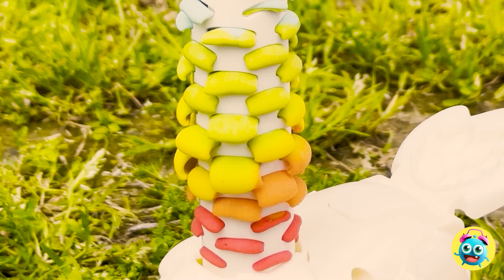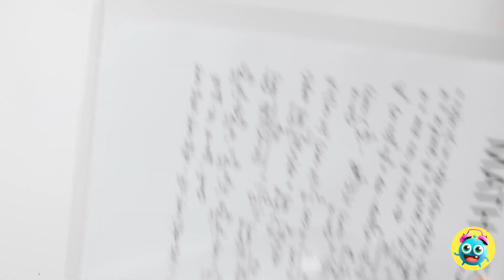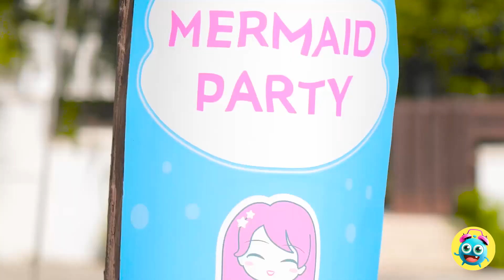🤩 BARBIE DOLL MAKEOVER 🤗 Rich Vs Poor Transformation 💗 DIY Crafts And Hacks By 123 GO! TRENDS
Hi😍
⬇️ Write in the comments what video you'd like to see next ⬇️

Get ready for a jaw-dropping makeover adventure that's about to redefine Barbie's world! 💄👗 By 123 GO! TRENDS is back with an exhilarating video that pits luxury against simplicity in a captivating Rich Vs Poor transformation for your favorite doll! In this spellbinding episode, we're diving into the enchanting realm of doll makeovers, complete with DIY crafts and hacks that will leave you amazed! 🎉💖